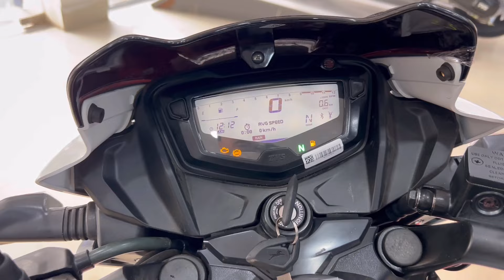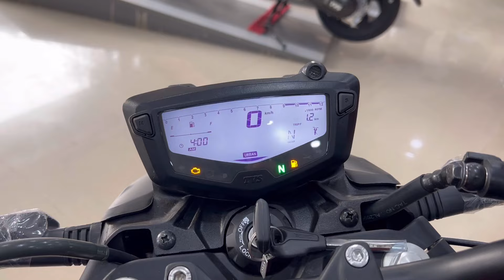New 2024 Model TVS Apache RTR160 4V vs New 2024 TVS Apache RTR180 2V 👑 | Best Value For Money Kon?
apache 160 4v 2024

tvs

rtr 160 4v 2024

apache rtr 160 4v dual channel abs

new apache 160 4v 2024

rtr 160 4v dual channel abs

New 2024 Model Tvs Apache Rtr 160 4V

Apache RTR 160 4v 2024 Model Launched

New 2024 Tvs Apache RTR 160 With Dual Channel ABS

2024 Tvs Apache RTR 160 4V Details

Tvs Apache RTR 160 New 2024 Model

2024 Tvs Apache rtr 160 4v Price & Mileage

Tvs Apache rtr 1604v New 2024 Model

Tvs Apache RTR 180 2V New Model

TVS Apache RTR 180 2V Price In 2024

Tvs Apache Rtr 180 2v New Changes??

2024 Tvs Apache RTR 180 2V

Tvs Apache RTR 180 2v Top Model